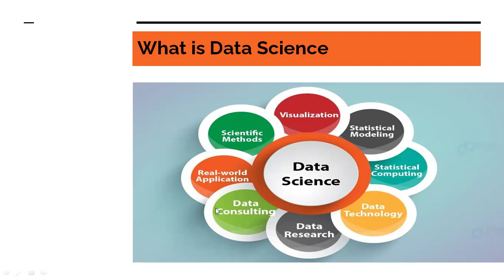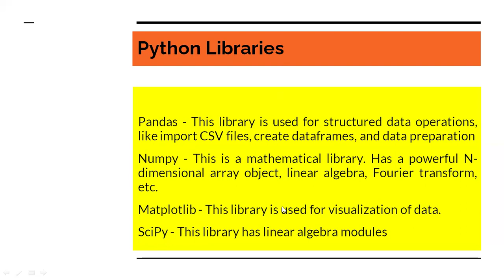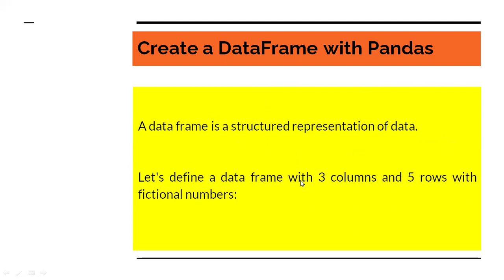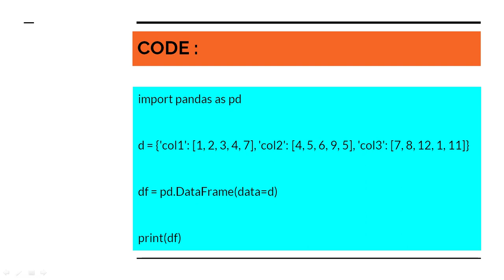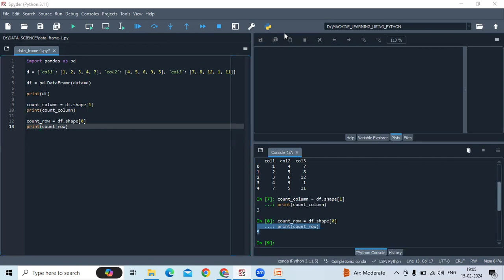Data Science Using Python | Python for Data Science - Course for Beginners | Lecture-1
Python Libraries for Data Science .
Create a Data Frame with Pandas